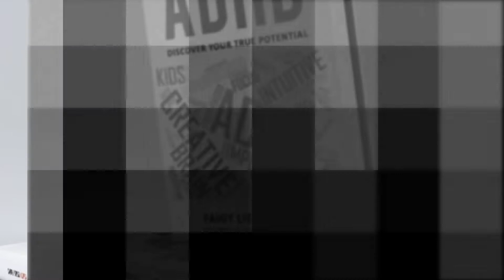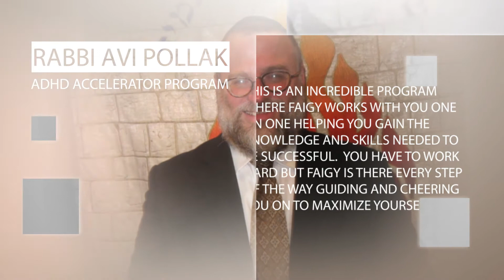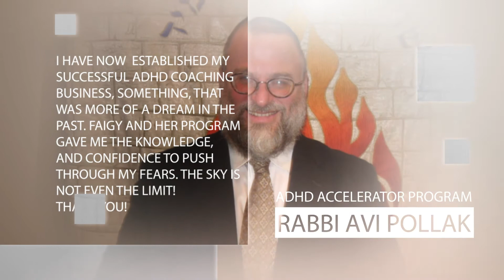What is Focus with Faigy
There is very little information on the internet that explains the social science of ADHD. I have dedicated years of my life to create ADHD resources to fill this gap. In this course you will learn the brain reasons underlying your difficulties.